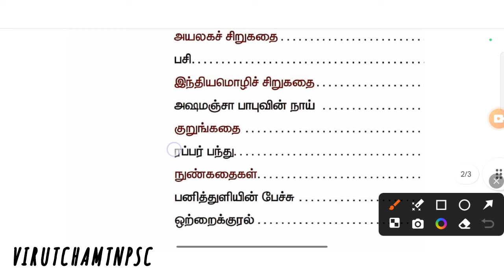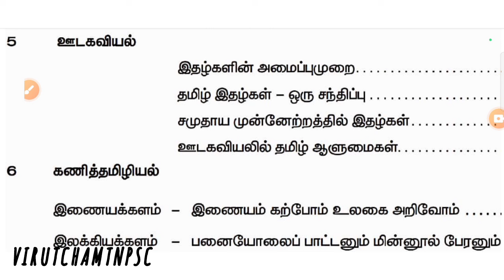What To Study in 11th Advance Tamil